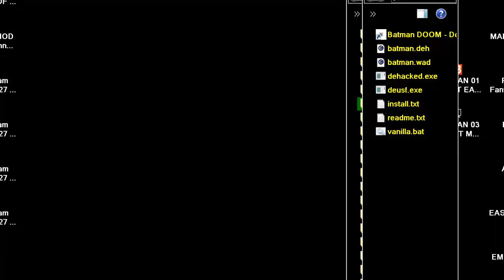DOOM MOD BATMAN DOOM BAT MAN DOOM By Ace Team Software MAP 03